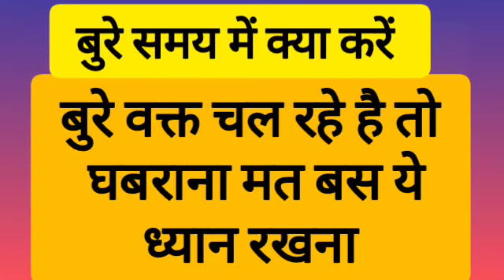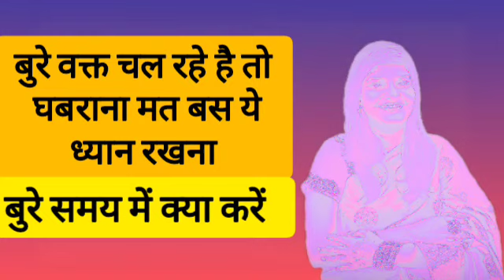बुरे समय में क्या करें | बुरे वक्त चल रहे है तो घबराना मत बस ये ध्यान रखना What To Do In Hard Times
बुरे समय में क्या करें - What to do in hard times

बुरे वक्त चल रहे है तो घबराना मत बस ये ध्यान रखना | बुरे समय में क्या करें What To Do In Hard Times

सबसे बड़ा रोग क्या कहेंगे लोग | मत सोचो की लोग क्या कहेंगे STOP GETTING DISTRACTED Focus on Yourself